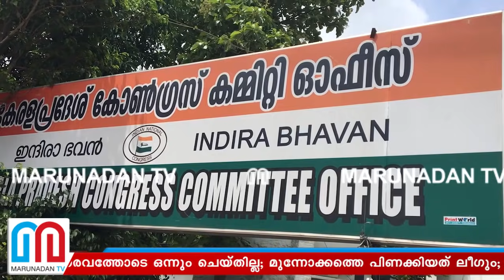കോൺഗ്രസിൽ 'തിരുത്തലുകാരുടെ' നിർദേശങ്ങൾ കാണാം I kerala congress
ജോസ് കെ മാണിയെ പിണക്കിയത് ചെന്നിത്തലയും ചാണ്ടിയും; പൗരത്വ ഭേദഗതിയിൽ ഗൗരവത്തോടെ ഒന്നും ചെയ്തില്ല; മുന്നോക്കത്തെ പിണക്കിയത് ലീഗും; കെ സുധാകരൻ കെപിസിസി അധ്യക്ഷനാകണം; പ്രതിപക്ഷത്തെ നയിക്കാൻ വേണ്ടത് പിടിയും; വേണ്ടത് സമ്പൂർണ്ണ അഴിച്ചു പണി; കോൺഗ്രസിൽ 'തിരുത്തലുകാർ' വീണ്ടും